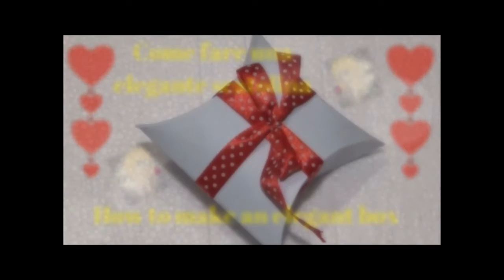Fai una confezione elegante faidate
Come fare scatolina elegante.
Semplice confezione molto elegante fai da te.